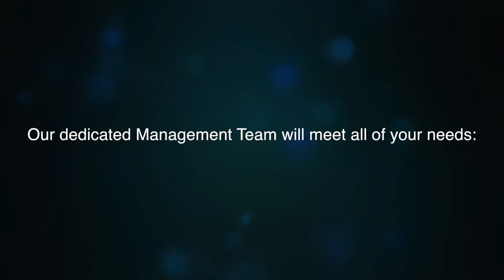Premier Aquatics Advantage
Pool Management At Its Finest!